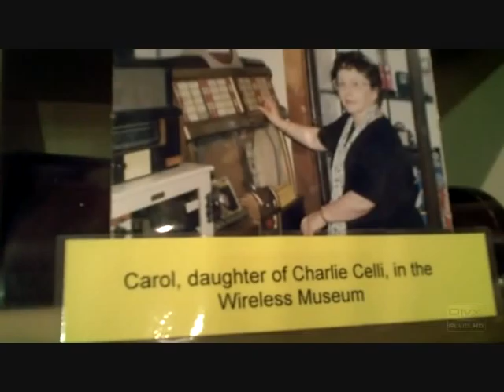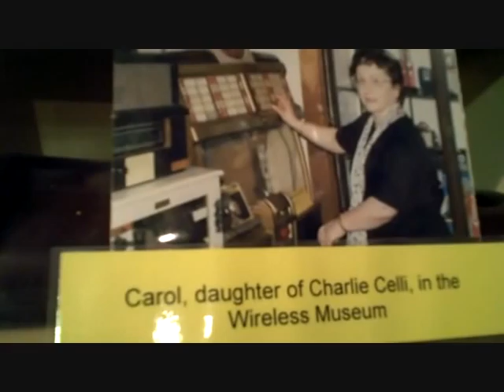ORKNEY Wireless Museum